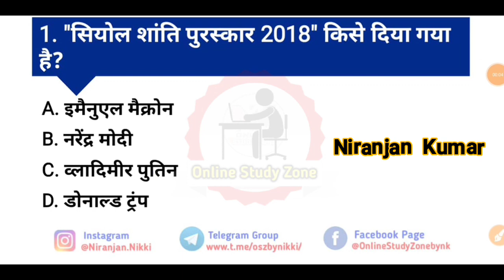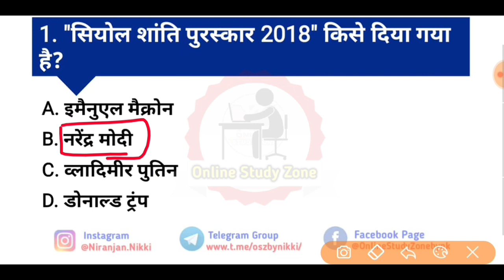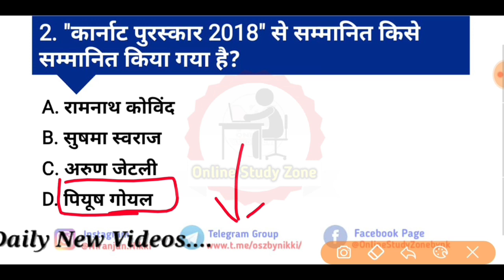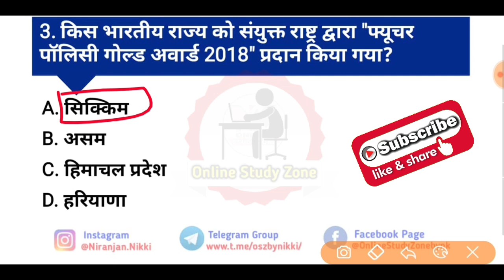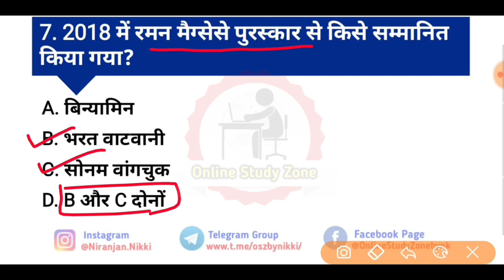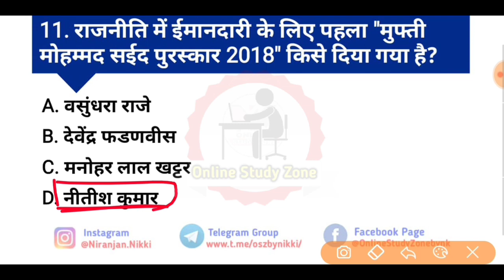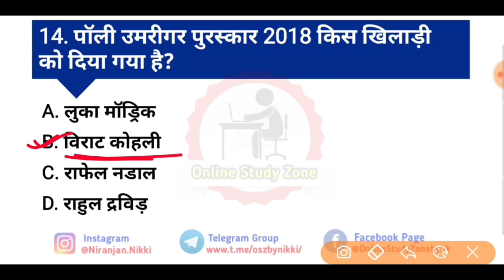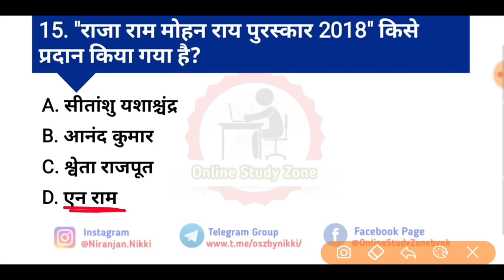Current Affairs Jan - Dec 2018 | Awards And Honours 2018 | Top 15 पुरस्कार और सम्मान 2017 - 2018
Aaj ke is video me hm log 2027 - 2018 ke Top  15 Award and honours ke baare me baat krne wale hai, Jo aapke sabhi exams ke liye behad hi jyda important hai.
  Is video me Hm Aapko January to December 2018 me jo Most important awards aur Honour diye gye hai uske baare me baat krenge..

In this video i m including this :-
1. Awards And honours 2018
2. Top 15 पुरस्कार और सम्मान 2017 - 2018
3. Award and honours of 2018 in Hindi
4. Award in hindi
5. Most important Awards and Honour of 2017 and 2018 in hindi
6. Award and honours of 2018 for Railways Exams
7. Award and honours of 2018 for SSC CGL
8. Award and honours of 2018 in hindi For RPF exams

👉👉 ग्रैंड स्लैम टेनिस टूर्नामेंट के बारे जाने पूरी विस्तार से:-

👉👉Recommended Books :-

Speedy रेलवे सामान्य अध्ययन 920 Sets (Hindi)

Speedy रेलवे सामान्य विज्ञान 625 Sets (Hindi)

Speedy रेलवे सामान्य अध्ययन 1046 Sets 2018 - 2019 (Hindi)

Basic Science & Engineeringg Drawing For Railway Assistant Loco Pailot By Er S K Jha ( Rukmini )

Basic Science & Engineering for Indian Railways (RRB) Assistant Loco Pilot Exam 2018 Stage II